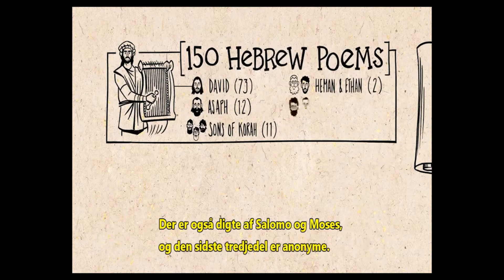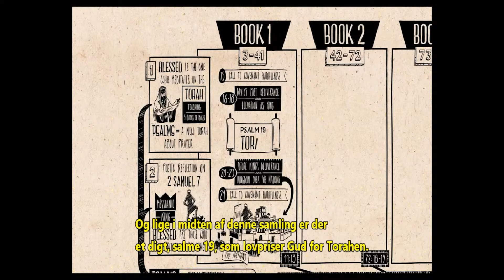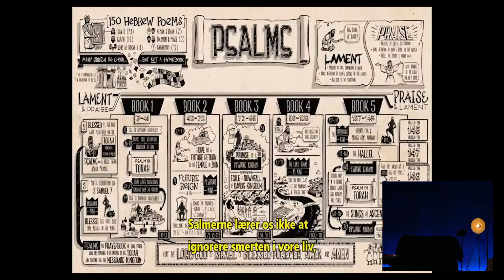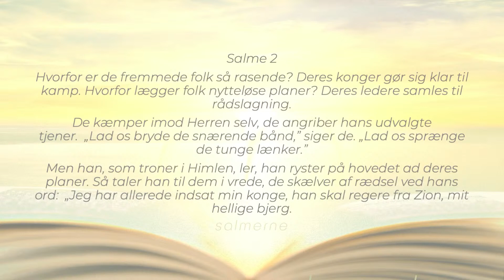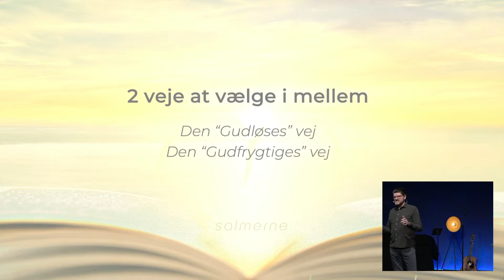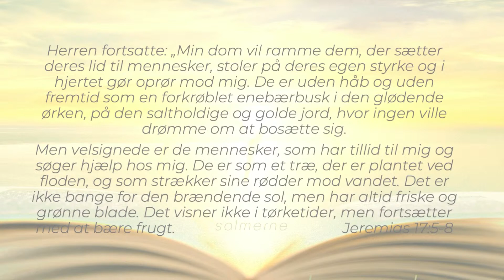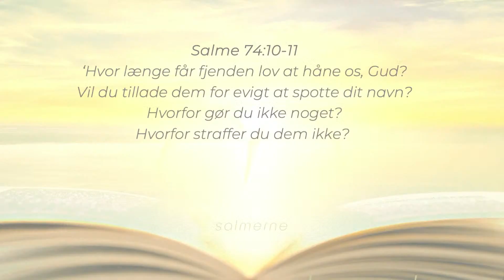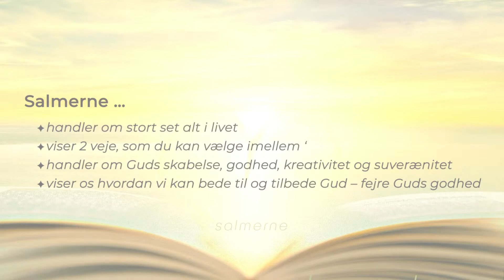Salmerne // Jürgen Galonska